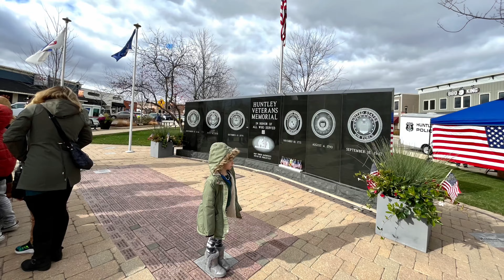Huntley hosts a Veteran's Day Ceremony and Collection event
Join our editor, Jessy, as she visits the Veteran's Ceremony as they're being honored for their time of service.